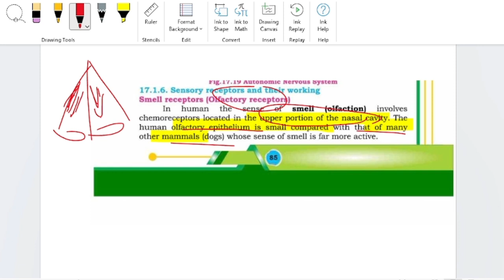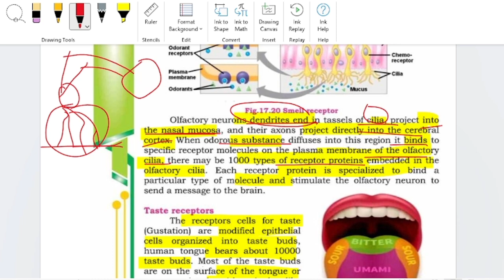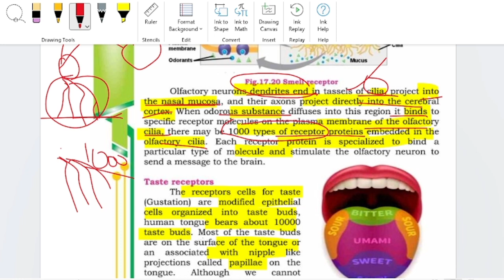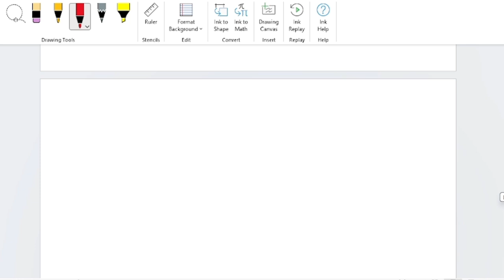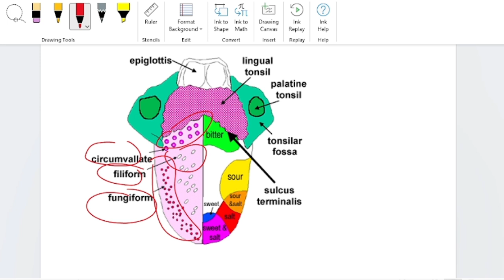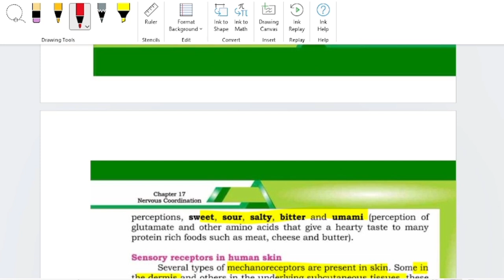Sensory receptors and their working|Sindh textbook|Nervous coordination|Chapter 17| Class 12 biolpgy